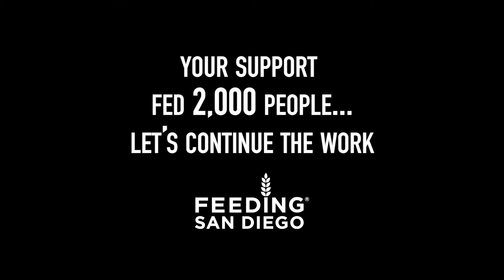Rocking The City Promo Video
Rocktoc Presents "Rockin the City"  Dec 30, 2017 at Queen Bee's in San Diego, CA. Proceeds to Benefit Feeding San Diego.  Featuring eight bands from the San Diego Area!